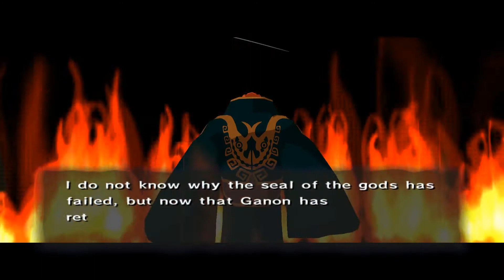Dolphin Emulator 4.0.2 | The Legend of Zelda: The Wind Waker (Part 5) [1080p HD] | Nintendo GameCube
The Legend of Zelda: The Wind Waker (Part 5) Nintendo GameCube using Dolphin 4.0.2 Emulator

Showing off gameplay of The Legend of Zelda: The Wind Waker (Part 5) for the Nintendo GameCube using the Dolphin Wii / Gamecube emulator for Windows (version 4.0.2).  With Dolphin you can play all your GameCube favorite games, such as Metroid Prime 1 & 2, Resident Evil 4, The Legend of Zelda: The Wind Waker, SoulCalibur II, SSX 3, Madden NFL 2004, Super Mario Sunshine, Viewtiful Joe, Tony Hawk's Pro Skater 3, Super Smash Bros. Melee, Pikmin 1 & 2, Mario Kart: Double Dash!!, and many many more!